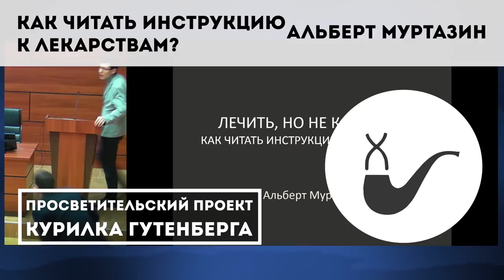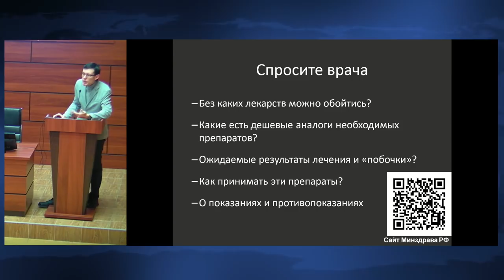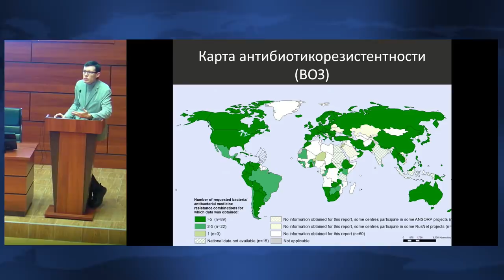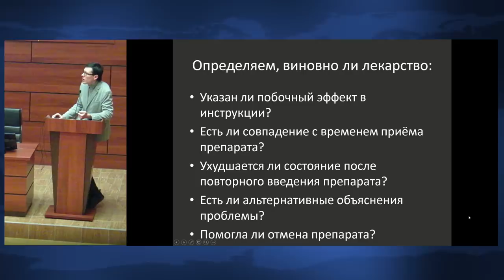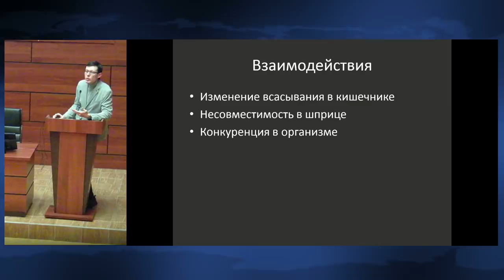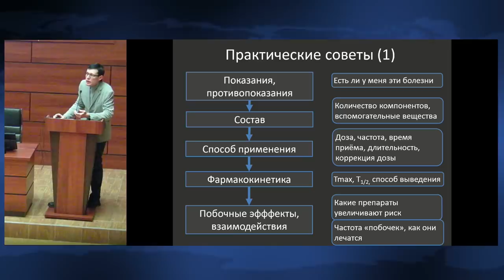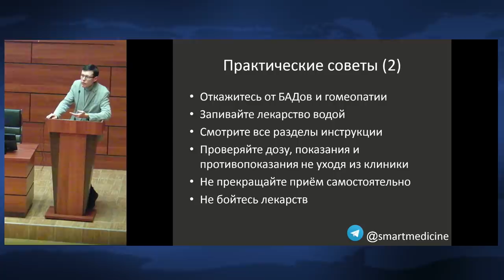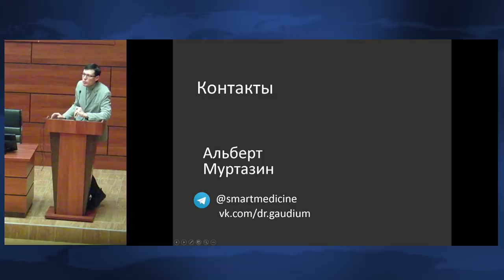Как читать инструкцию к лекарствам? – Альберт Муртазин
Тема: «Лечить, но не калечить. Как читать инструкцию к лекарствам?»

Вы купили лекарство в аптеке. И вот перед вами инструкция. Что это? Тайные письмена или научный шифр? А может все не так сложно, как кажется? В нашей лекции вы узнаете, какие разделы смотреть, на что обращать внимание в инструкции и как уменьшить вероятность побочных эффектов.

Альберт Муртазин — врач клинический фармаколог, организатор здравоохранения, заместитель главного редактора издательства ГЭОТА